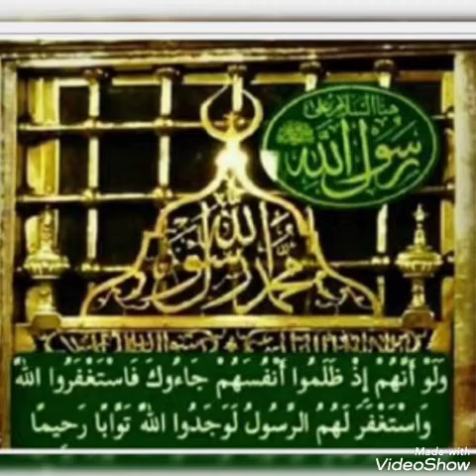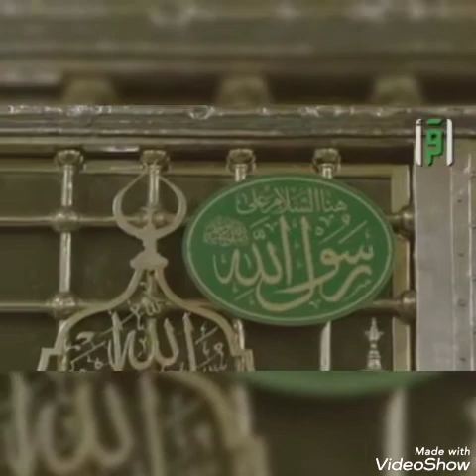ليك رافع حالي البصري موسى جديد 2022 جديد2022